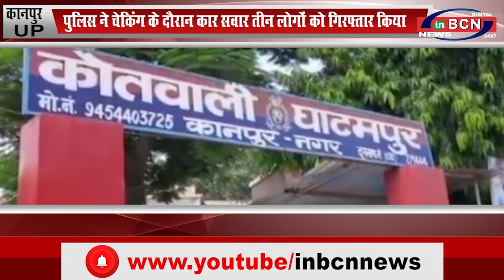UP कानपुर पुलिस ने चेकिंग के दौरान कार सवार तीन लोगों को गिरफ्तार किया